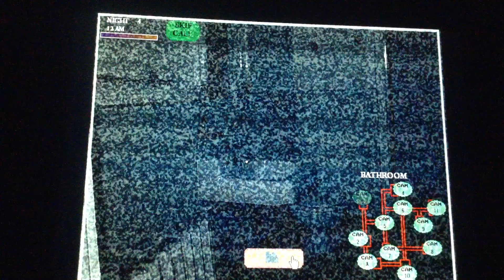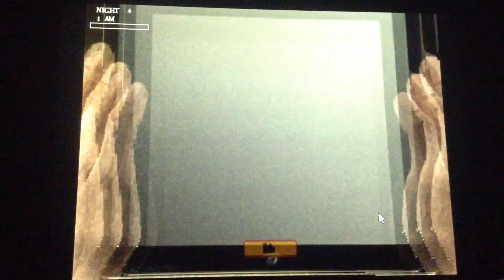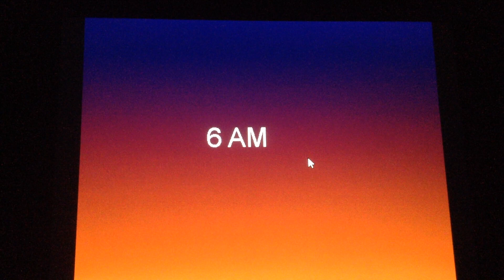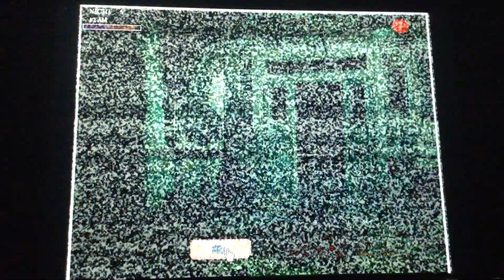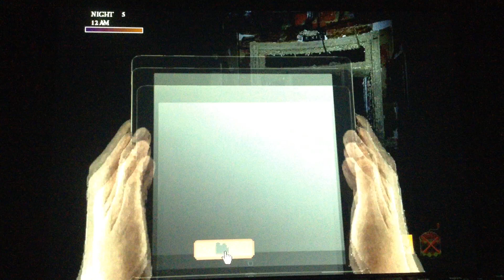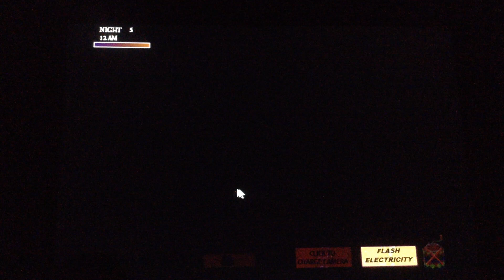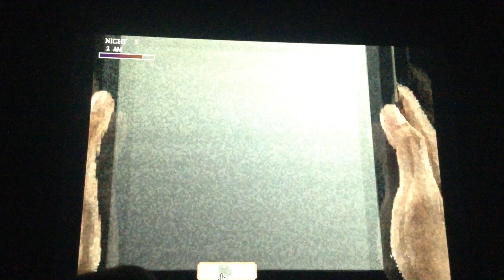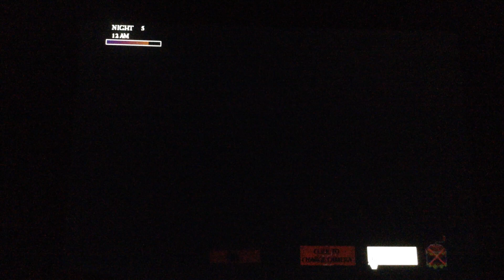Let's Play Five Nights at Wario's 3 Part 3: The Return of Richard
Just when we thought we were rid of that phone guy from the second game after he trapped us in the corporation... Now he's back!

What gets even more complicated is when you take into account that the phone guy who wants to hurt us is the same protagonist as that of the first game.

And I thought the story/lore of the original "Five Nights at Freddy's" series and films like “SAW” was all over the place.